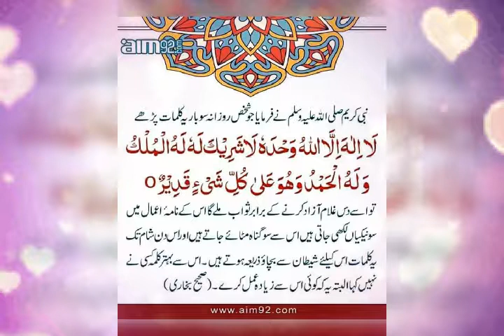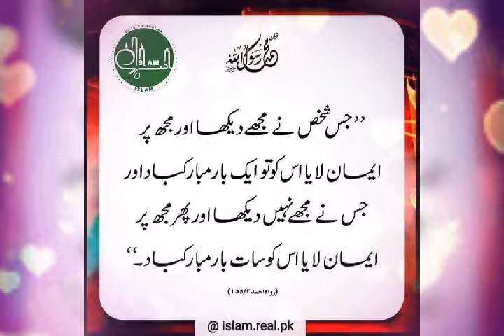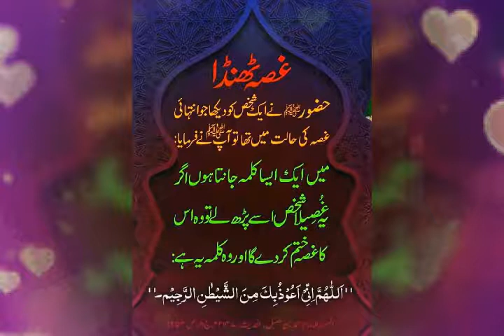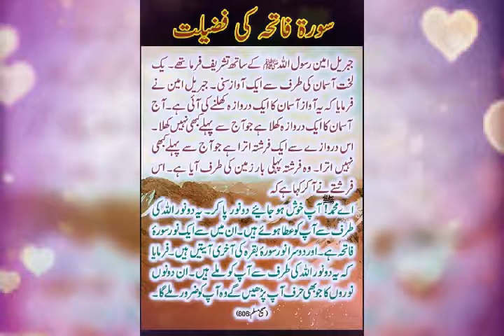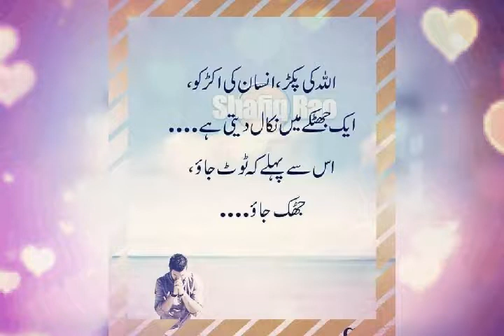Hadees Mubarak, Read and learn, islamic page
I have collected different hadees, read and learn these ahadees, and share for others jazak'Allah